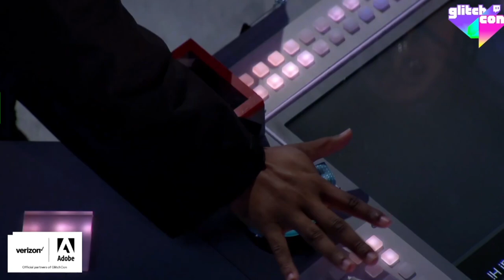The OWNER of TWITCH wants you to know THIS!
Twitch TwitchCEO GlitchCon Dream SMP Official is a participant in the Amazon Services LLC Associates Program, an affiliate advertising program designed to provide a means for sites to earn advertising fees by advertising and linking to Amazon.com.